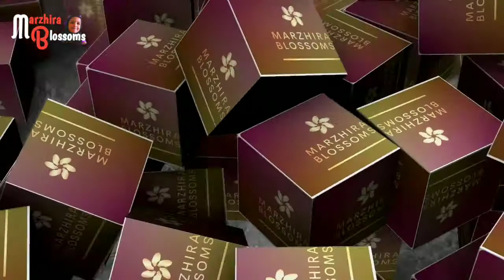கேரட் வைத்து ஹெல்தியான டின்னர் ரெடி | Dinner recipes | Marzhira Blossoms | Tamil